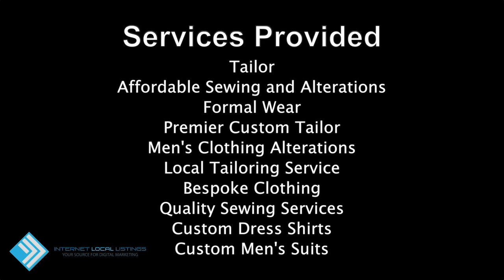The Bespoke Clothier